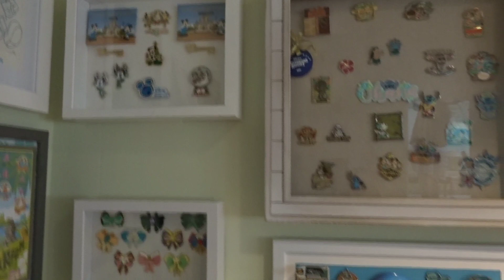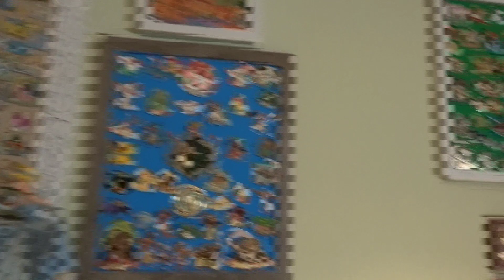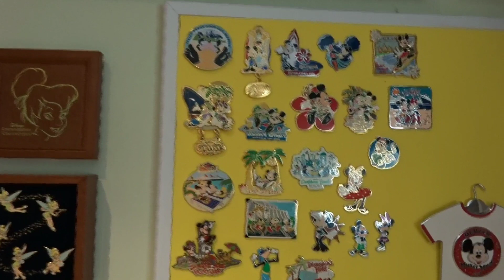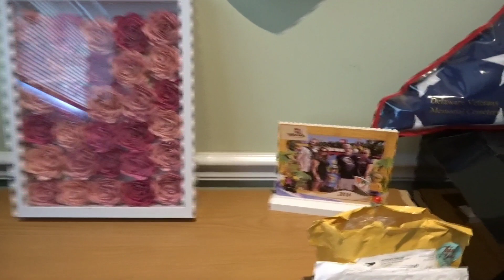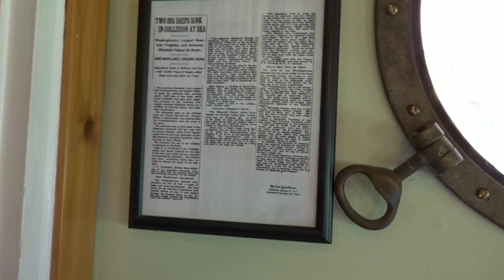Moving To Orlando || We Sold Our House Tour !!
We sold our house and are one step closer to moving to Orlando!!! This video is to share the home that we have lived in and taken care of for the last 26 years!! This video is more for us so we can always remember the family gatherings, the warm summer days floating in our pool and all the other wonderful memories this home has given us!!

We are now Circa1955 brand reps and so excited to help Nicole anyway we can !!!

Circa1955 has Disney inspired candles and recently launched a Harry Potter inspired line of products also.